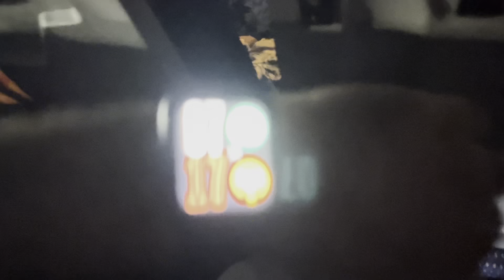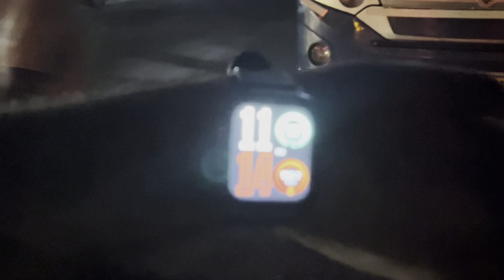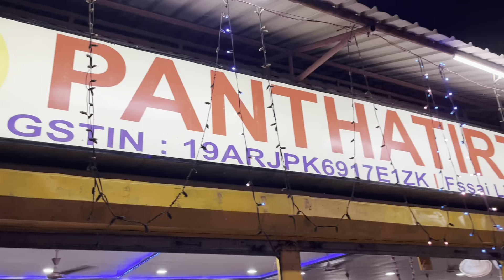How to Reach Kolkata to Darjeeling in Minimum Budget | Best Tourist Plan for Darjeeling || I M GK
Join us on an incredible budget travel adventure from Kolkata to Darjeeling, as we embark on an unforgettable journey through picturesque landscapes and charming towns. In this captivating video, we'll take you along as we navigate the budget-friendly route from Kolkata Esplanade to Siliguri by bus, immersing ourselves in the vibrant local culture along the way.

Once in Siliguri, get ready for the next leg of our adventure as we hop into a shared taxi that winds its way through the breathtaking hills and valleys towards the enchanting town of Darjeeling. Marvel at the stunning views that unfold before your eyes, as the mighty Himalayan range reveals itself in all its majestic glory.

As we traverse the winding roads and embrace the captivating charm of Darjeeling, we'll share invaluable tips and tricks for exploring this mountain paradise on a budget. Discover hidden gems, local eateries, and must-visit attractions that showcase the true essence of Darjeeling.

So, if you're a traveler seeking an affordable yet awe-inspiring journey, join us on this budget-friendly adventure from Kolkata to Darjeeling. Get ready to experience the beauty of nature, the warmth of local hospitality, and the thrill of exploring one of India's most cherished destinations without breaking the bank. Pack your bags, and let's embark on this unforgettable budget journey together!